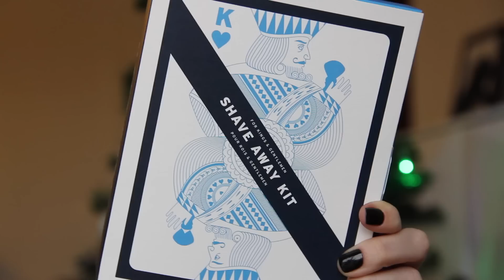Yılbaşı Hediye Önerilerim ve Size Hediyelerim🎁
Bu videoda benimle çalıştıkları için The Body Shop’a teşekkür ederim. :)

KAZANANLAR:

Betül Açık
Zekiye Pusa
İlknur Canlı